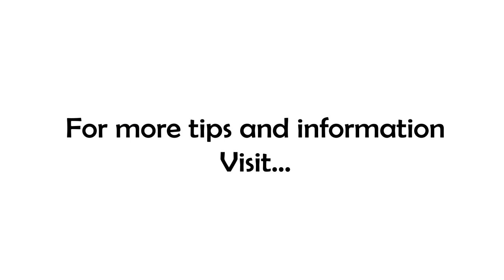Planning Schmanning - We Don't Need No Planning!